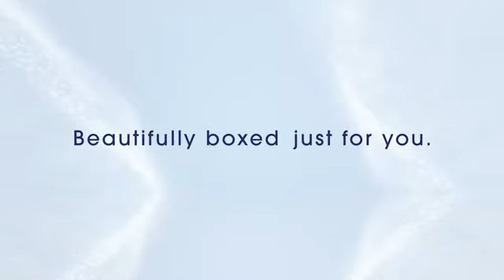Amazon Sceptre Curved 24 inch Gaming Monitor sceptre Beauty Boxes Available at a lower price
Sceptre Curved 24-inch Gaming Monitor 1080p R1500 98% sRGB HDMI x2 VGA Build-in Speakers, VESA Wall Mount Machine Black (C248W-1920RN Series) @joesuggandcasparleejc5435 @ZoeSugg